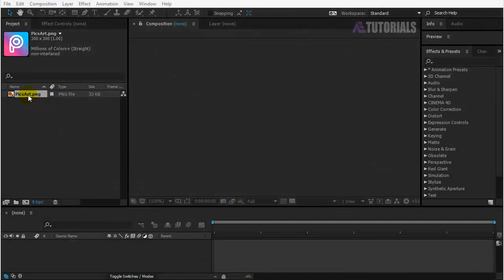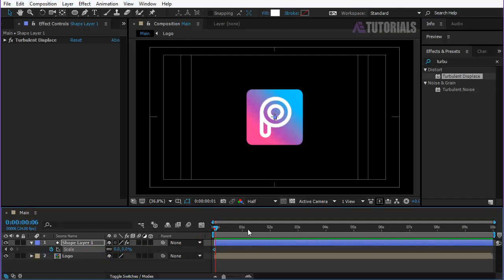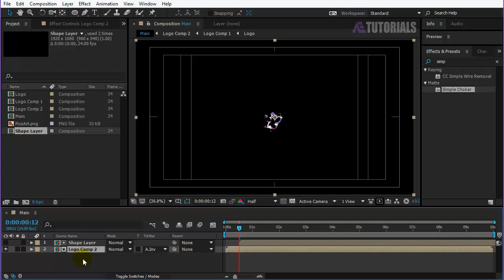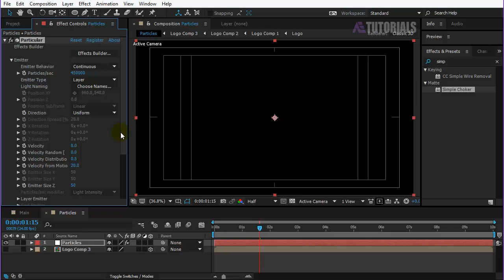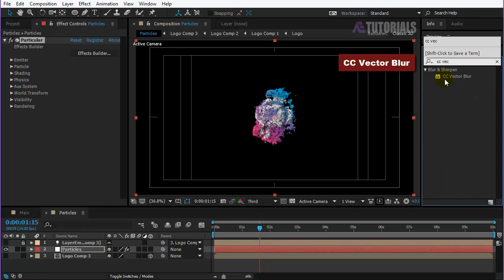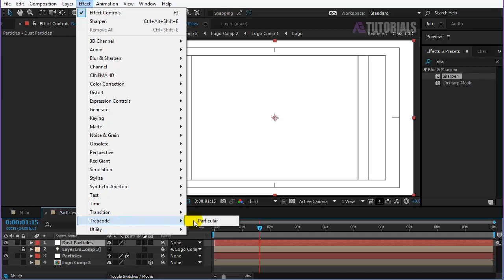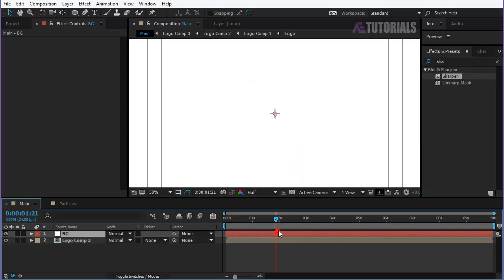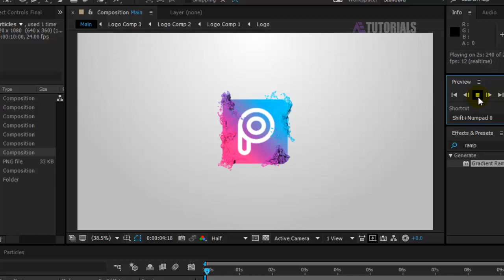Trendy Particles Logo Reveal in After Effects (Particular Plugin)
In this tutorial, you’ll learn how to create a Trendy Particles Logo Reveal in After Effects using the Particular plugin. Step by step, I’ll guide you on animating particles, adding dynamic motion, and designing a cinematic logo reveal. Perfect for intros, branding, and professional motion graphics!